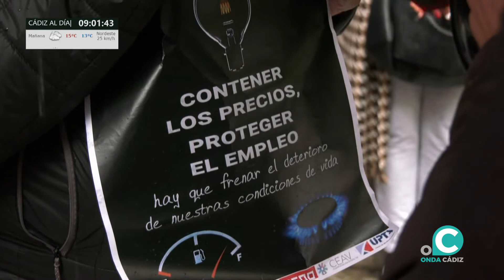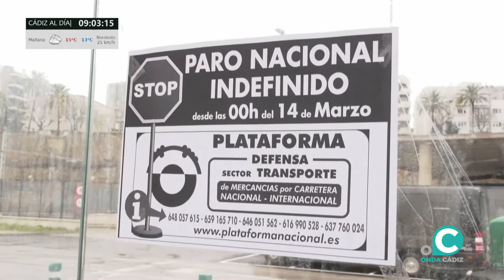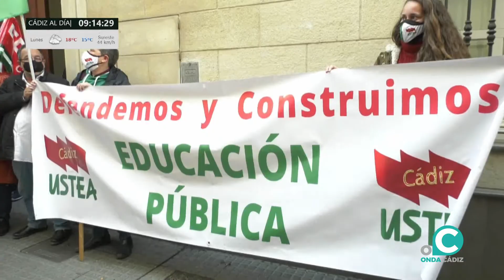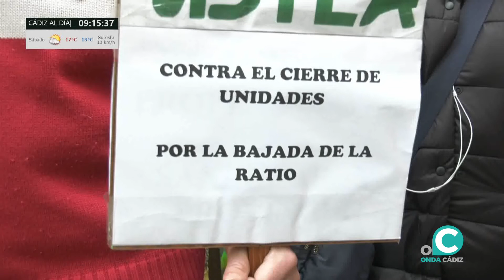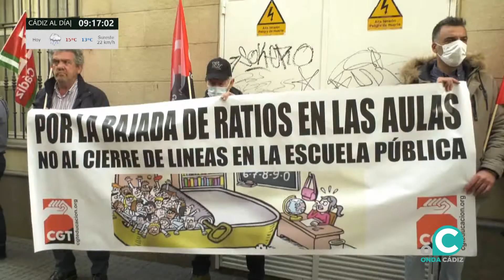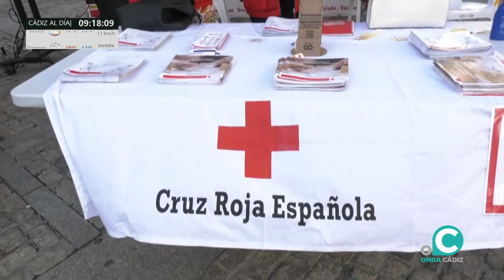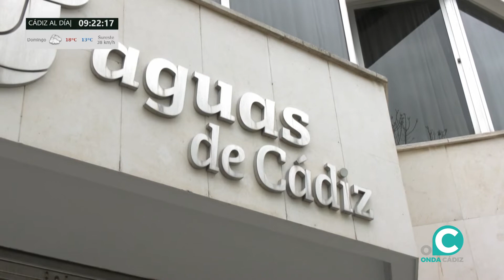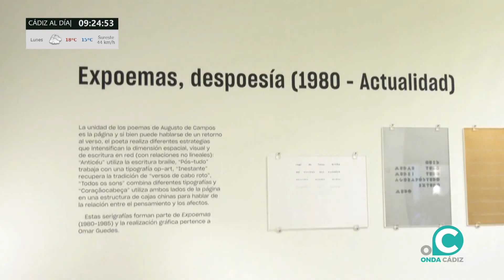CÁDIZ AL DÍA 24 03 2022 ONDA CÁDIZ TV